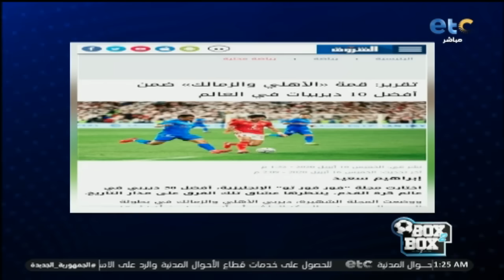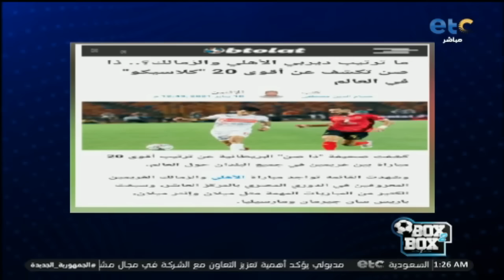الفقرة الكاملة| سيد معوض وبليغ ابو عايد في ضيافة بوكس تو بوكس مع محمد شبانة